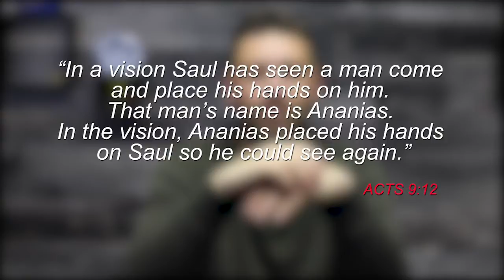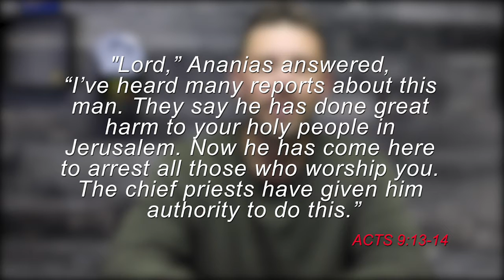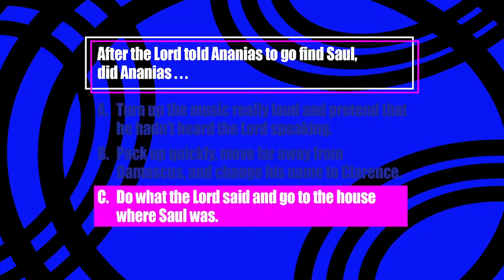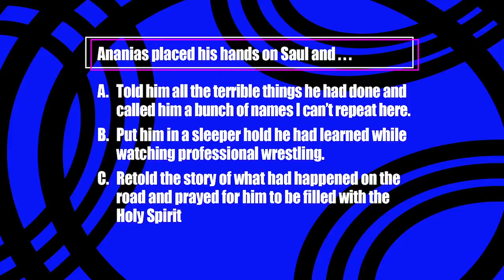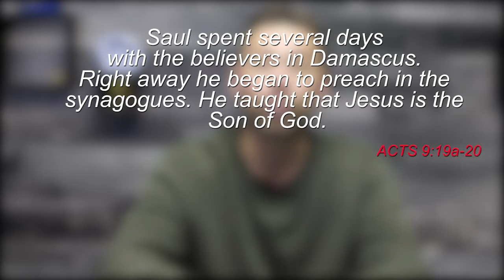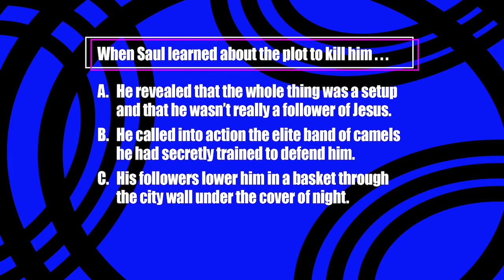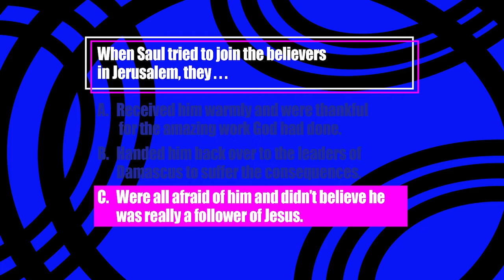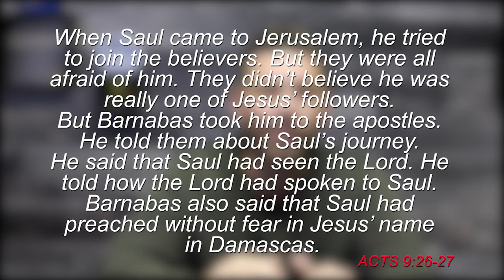One Big Story | June 21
Geoff walks us through the Biblical account of Paul and how people feared him before he encountered Jesus. Then everything changed! Paul changed so much for the better that people that followed Jesus had a hard time believing it and were still so afraid of Paul's old life it took time to get over.

Question: what are you afraid of?